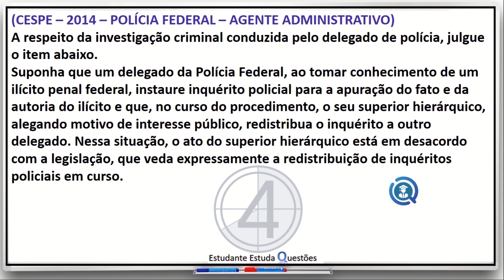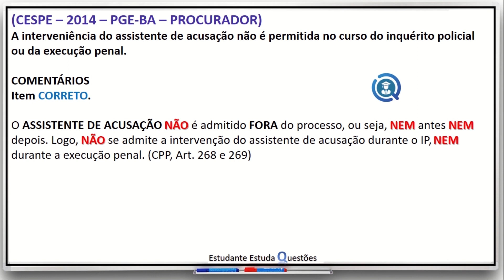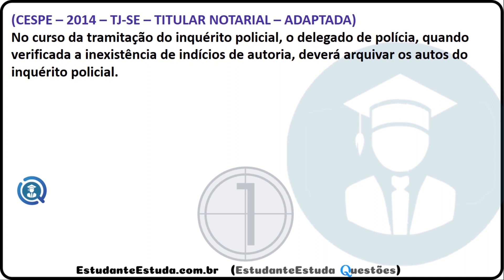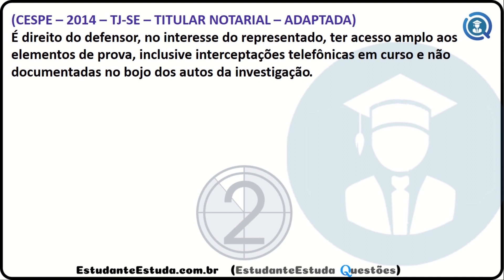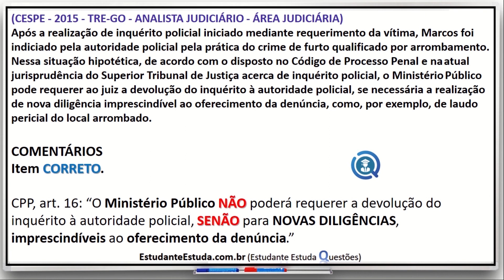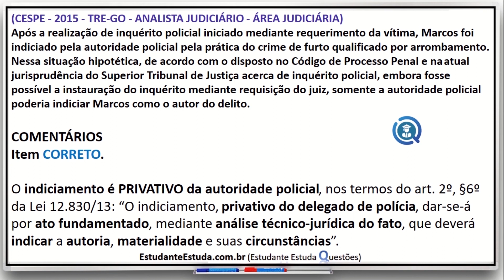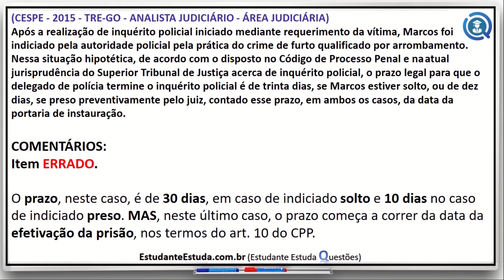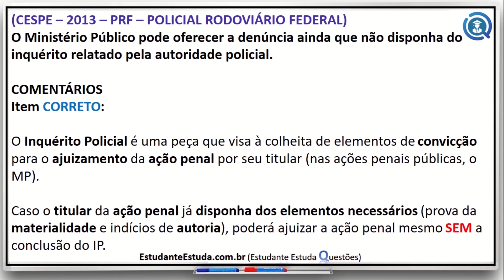8 - DIREITO PROCESSUAL PENAL (QUESTÕES 71 A 80)